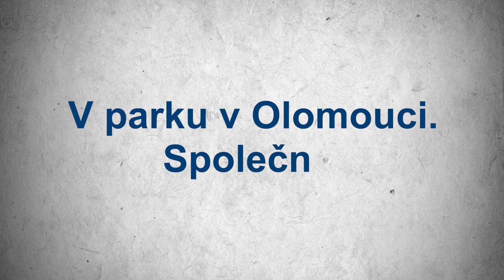Reportáž: V parku v Olomouci. Společně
Zajeli jsme se s kamerou podívat na letní setkání českých a ukrajinských dětí, které v Olomouci uspořádala organizace Člověk v tísni. Mohli jsme vidět jak ukázku organizovaného programu, tak podporu spontánní pohybové aktivity. Radost, legrace a přirozený pohyb v přírodě jsou tím, co dětem pomáhá zůstávat dětmi a zároveň rozvíjet jejich sociální dovednosti. Na jedné z výprav například učily české děti ty ukrajinské opékat špekáčky. Vrstevnická vzájemnost se ukázala jako velmi důležitá pro zdravý rozvoj osobnosti.